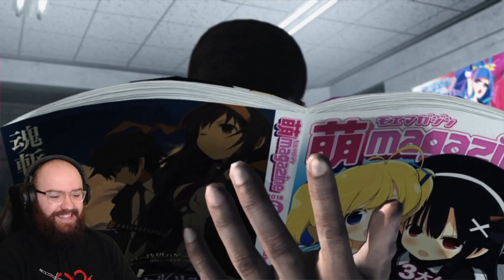Escaping the City & Sunset Showdown - Metal Gear Rising: Revengeance | Blind Playthrough [Part 6]